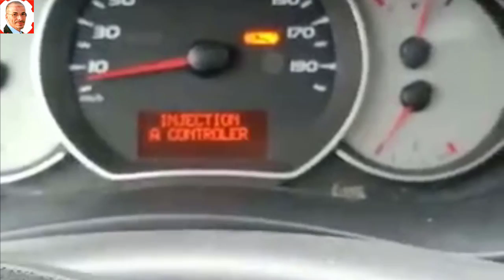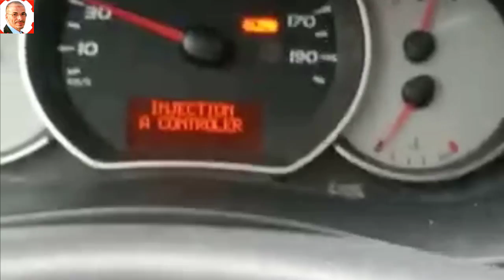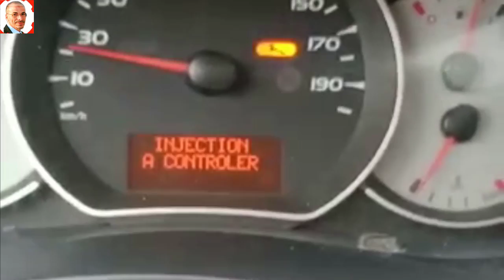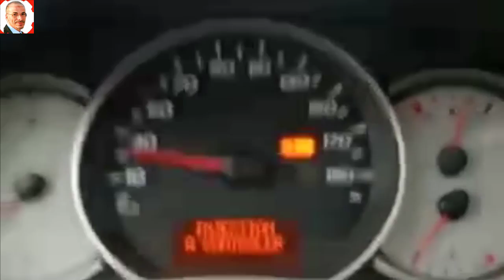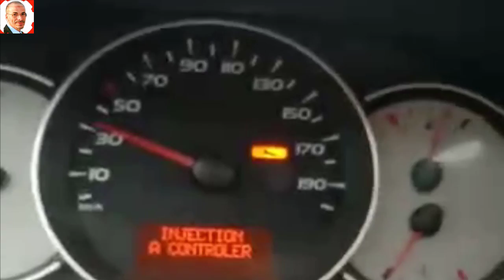اسباب الممكنة مشكل تحذير - Injection a controler Renault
Bing AI chat gpt
Coupe de France
Ukraine
قرعة دوري ابطال افريقيا
طقس جدة
الجزائر
Messi
تونس
ترند